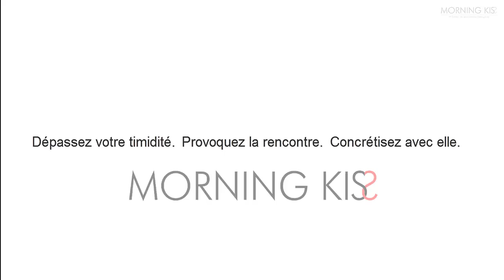3 techniques pour aborder avec énergie